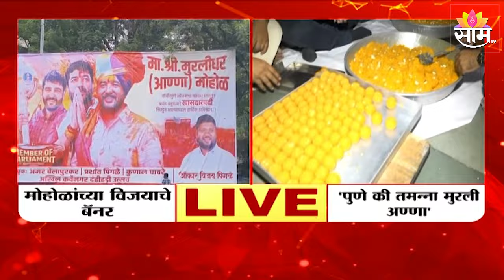Murlidhar Mohol News | निकालाआधीच मुरलीधर मोहोळ यांच्या विजयाचे बॅनर्स!